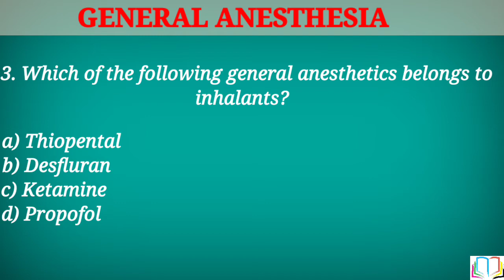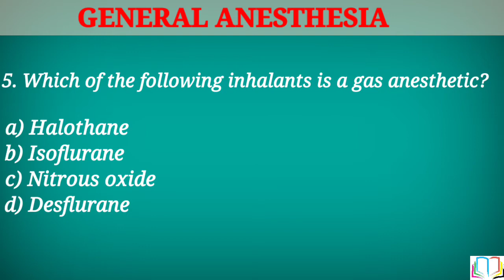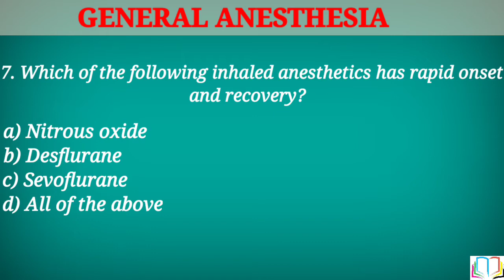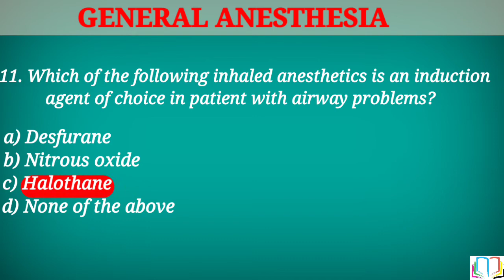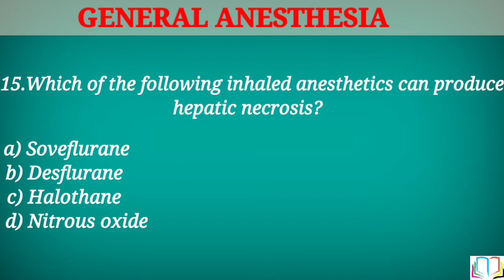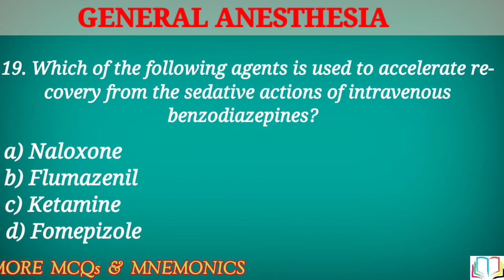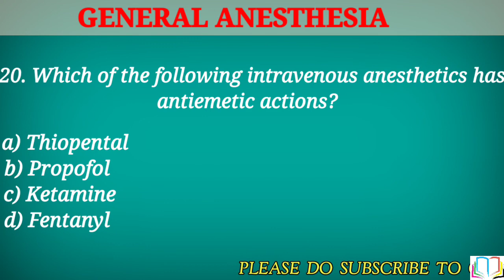General anesthesia | pharmacology | GPAT | NIPER | pharmacy